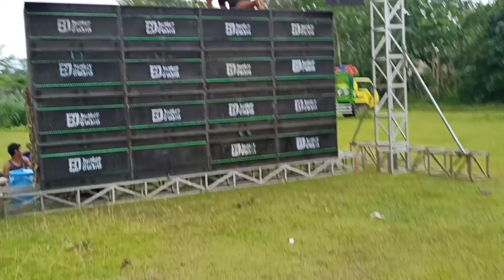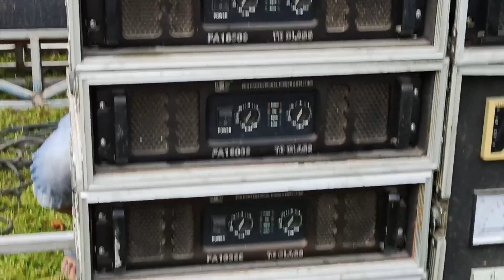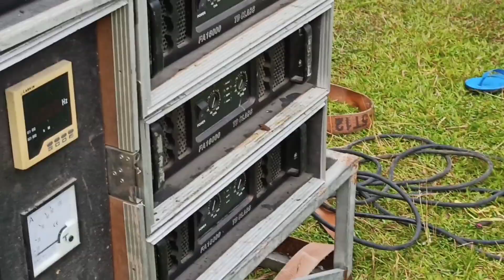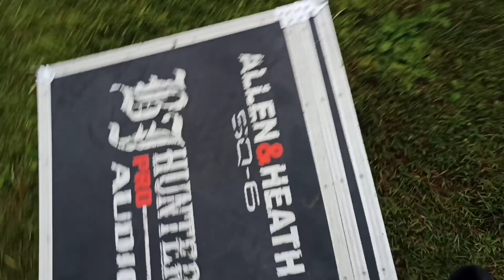LOADING 16SUB FULL PLANAR BJ HUNTER - UURRAAAA